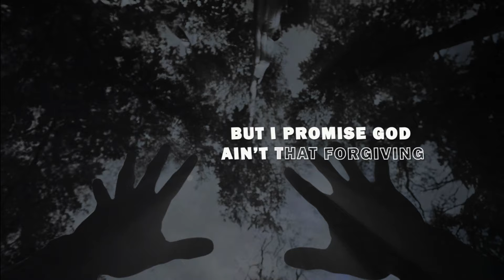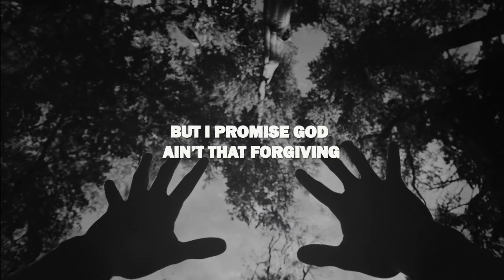Jake Daniels - Crazy (Lyrics)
You wanna exercise your demons,
Well baby come right here
You know that every time I see ya,
Im gonna
tell you something insincere,

Yeah you know that Im a bad one but ya, don’t stay away
Red eyes like a demon,
But you know every time that you see em,
You’ll go

Crazy,
Always wanna get right down to business,
Say you wanna
Save me,
But I promise God ain’t that forgiving,
Don’t ya know I’m

Messed up from the inside out,
wear leather with a skeletons mouth
On the back, riding mean
Up to trouble I’m a fiend
Cause the devil insides gotta hold on me

You’ll go

Crazy,
Say you wanna
Save me,
Don’t ya know I’m bad to the bone
With a demon in my soul
Only got one chance so you better go,
Im,
crazy
Don’t you know I’m
Crazy

You’ll go

Crazy,
Say you wanna
Save me,

Crazy,
Say you wanna
Save me,
Im,
crazy
Crazy